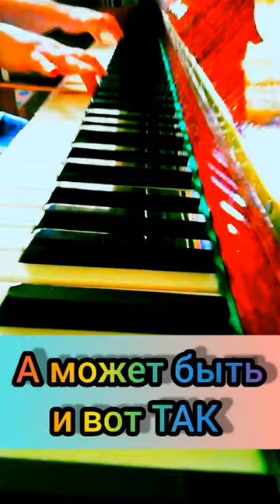"Ты поверишь в чудо" из фильма "Принцесса и Дракон" кавер-версия рояль без вокала